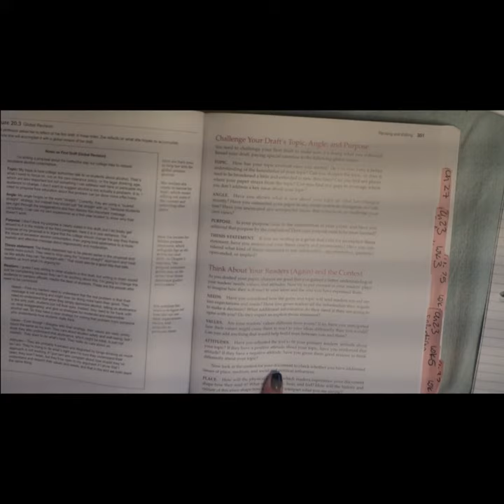How to Take Great Notes from a Textbook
Learn the secret to taking great notes from a textbook!